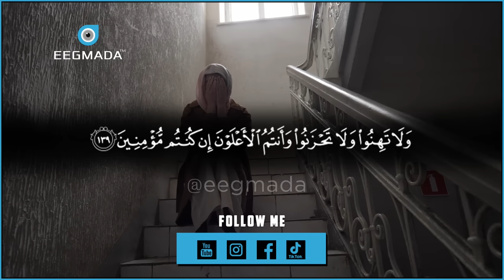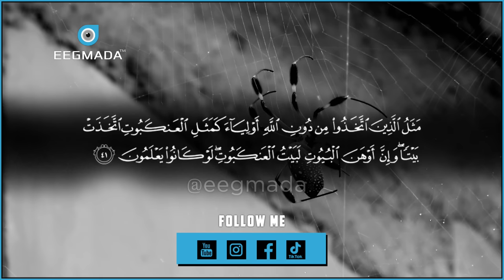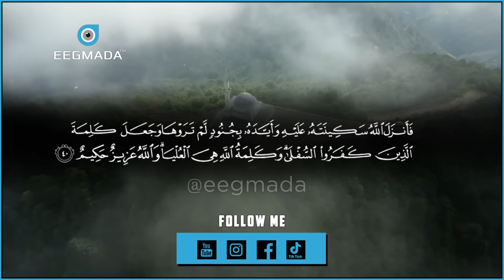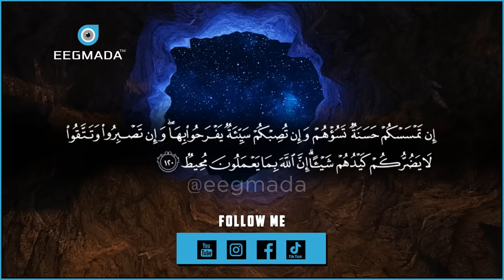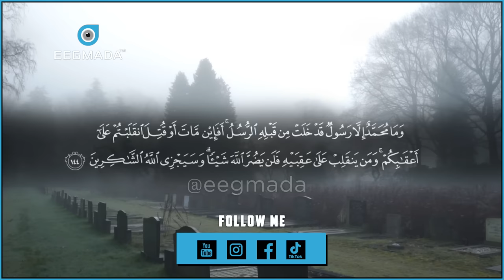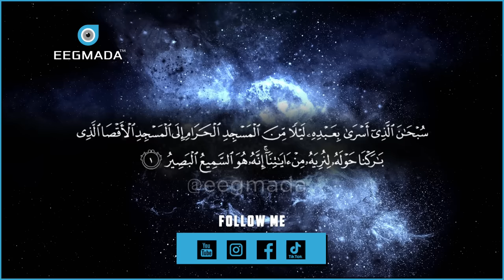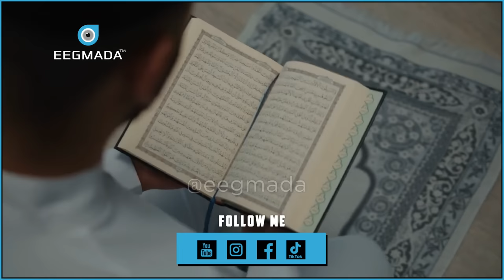HA ISLIINDIN ALLE KU KALSOONOOW | MUXAADRO QIIMO BADAN | Sheekh Mustafe | Eegmada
1) This video has no negative impact on the original works.
2) This video is also for teaching purposes.
3) It is transformative in nature.
4. Video clips were used for a very small part to help understand.
5) I only used bits and pieces of the videos to get point across where necessary.